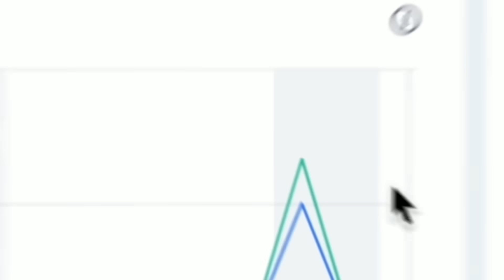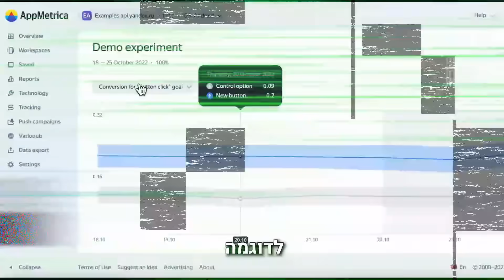קיבלתי את הטוב בהיסטוריה בדראפט הראשון שלי אי פעם בפיפא 24…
ותתחילו להרוויח כסף עם AppMetrica!
בסרטון של היום פתחתי את פיפא 24 (ea fc)בצורה הכי טובה שיש!